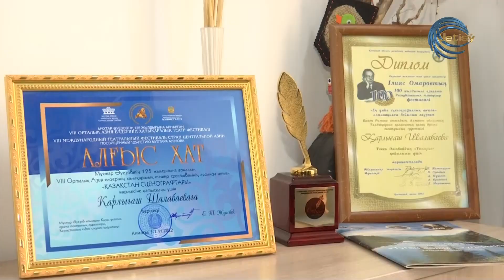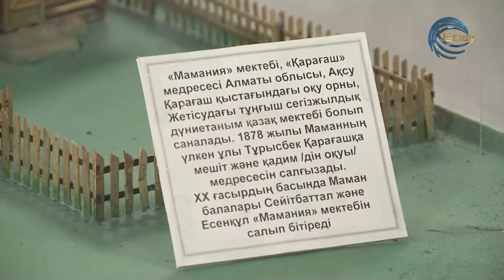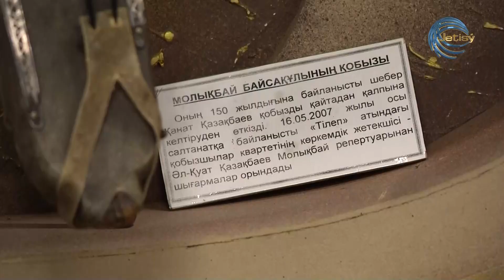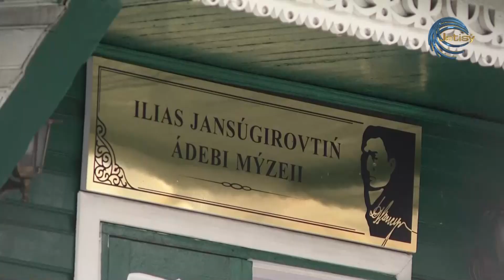"Таңжарық" ақпараттық - сазды бағдарламасы / 25.11.2022